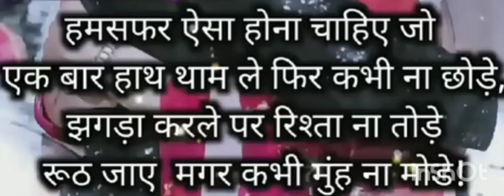True Love status ringtone status whatsapp status please subscribe my channel 👍1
New status
ringtone status
whatsapp status
All status
best status
my channel 👍